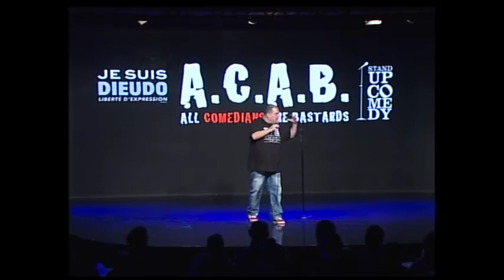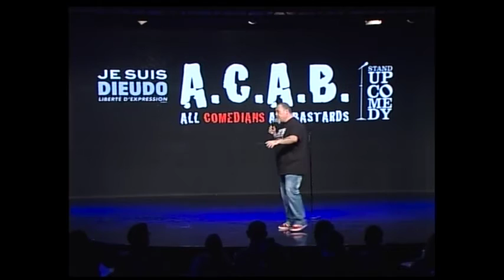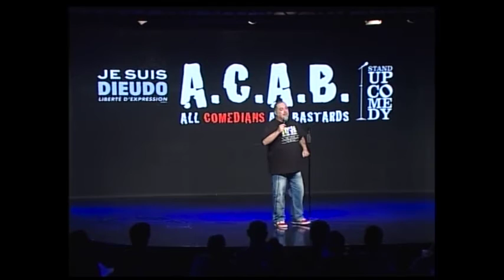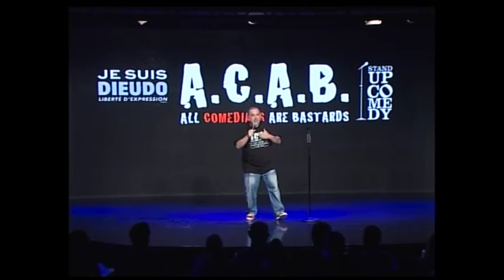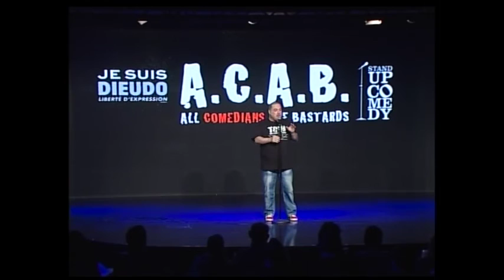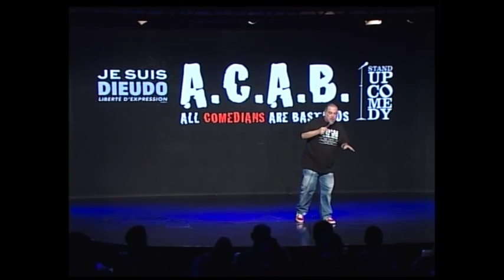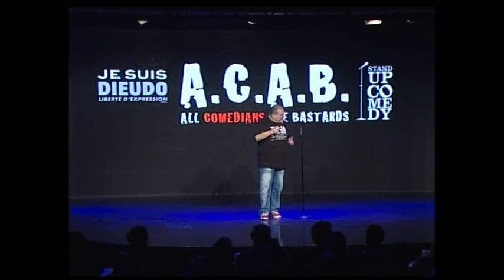Raco Live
Un estratto di A.C.A.B.